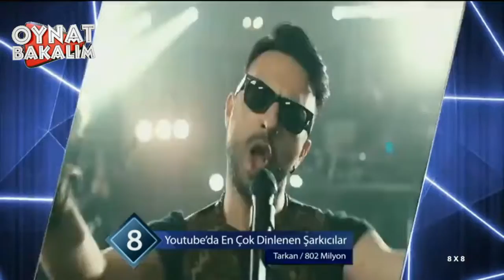İNTERNETTE EN ÇOK DİNLENEN ŞARKICILAR 8X8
8x8 tv8 ibrahim tatlıses,
8x8 tv8 90lar,
8x8 tv8 ferdi tayfur,
8x8 tv8 futbol,
tv8 8x8 unutulmaz şarkılar,
tv8 8x8 yeşilçam,
tv8 8x8 arabesk,
tv8 8x8 dizi,
tv8 8x8.
ahmet kaya,
ahmet kaya gazapizm,
ahmet kaya şarkıları,
ahmet kaya kum gibi,
ahmet kaya olmasaydı sonumuz böyle,
ahmet kaya doruklara sevdalandım,
ahmet kaya söyle,
ahmet kaya başım belada,
ibrahim tatlıses nankör kedi,
ibrahim tatlıses şarkıları,
ibrahim tatlıses yalan,
ibrahim tatlıses mutlu ol yeter,
ibrahim tatlıses uzun hava,
ibrahim tatlıses aramam